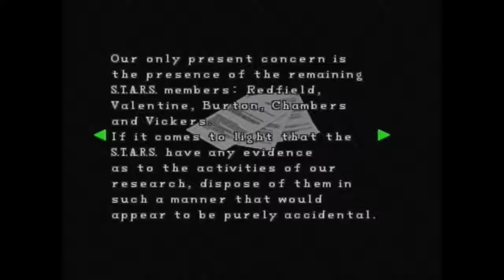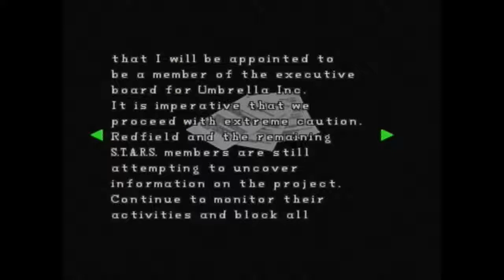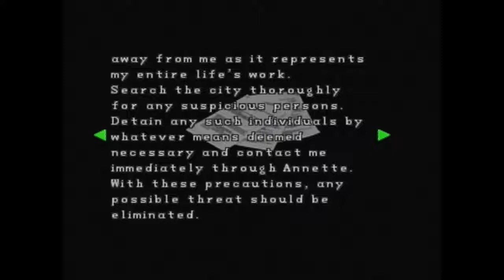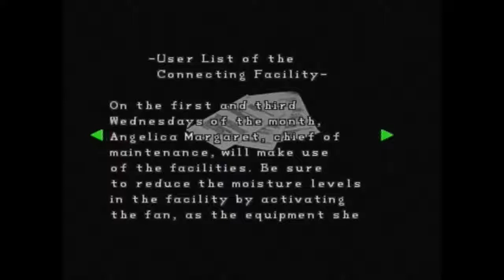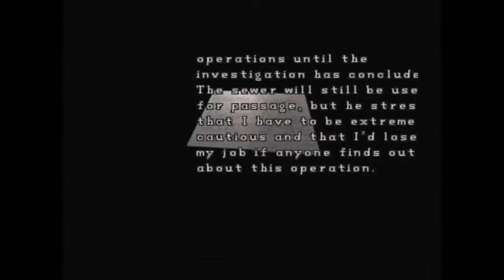Let's Play Resident Evil 2 (Claire B) Part 4, Brian Rants Then Meet His Grisly End!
We me Irons who babbles on about his precinct been torn apart by products of umbrella (Mr X) , We also meet Birkin ! Who we get rid of , Then we stumble into Mr X! So yes tons of enemies!